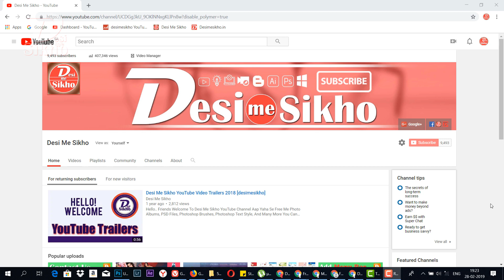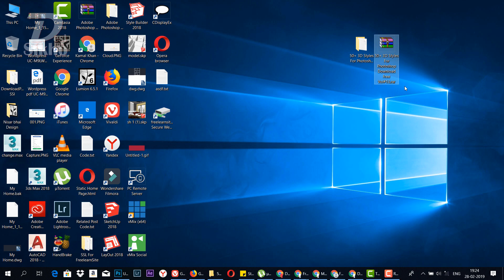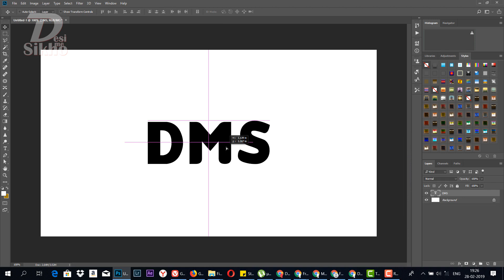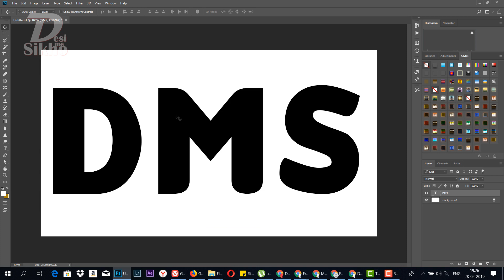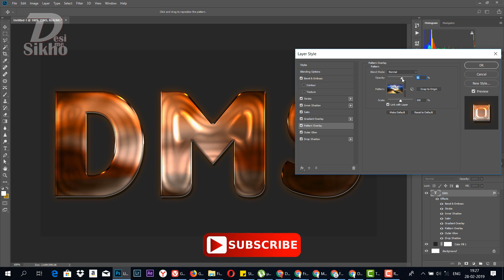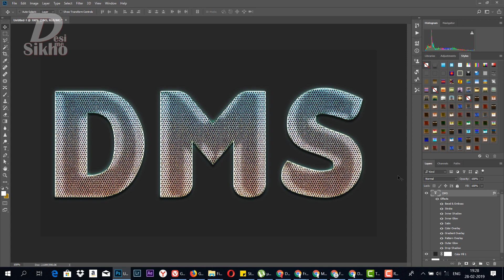50+ 3D Styles For Photoshop Download Free Vol#13 [desimesikho] 2019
In This Video I Will Show You 50+ 3D Styles For Photoshop Download Free, Layer Styles Are Special Effects For Photoshop That Can Make Quickly Awesome Text Style And Easily To Use In Photoshop.